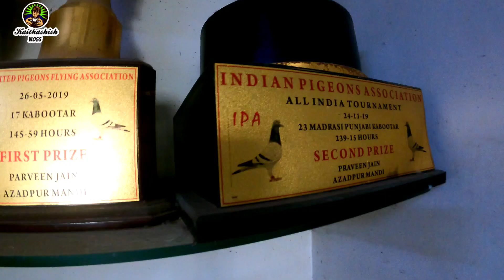मद्रासी पट्ठे उस्ताद मम्मू जी बाजी की तैयारी part 2 शोंख कीजिए